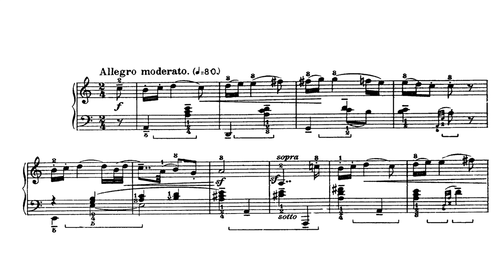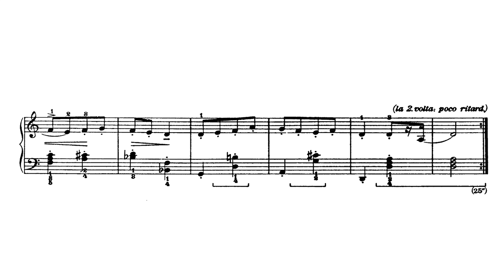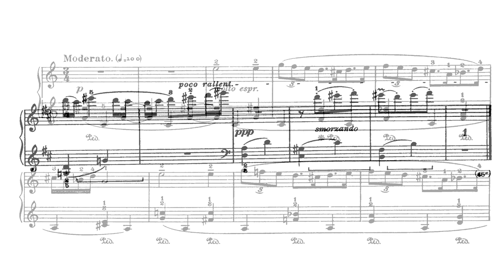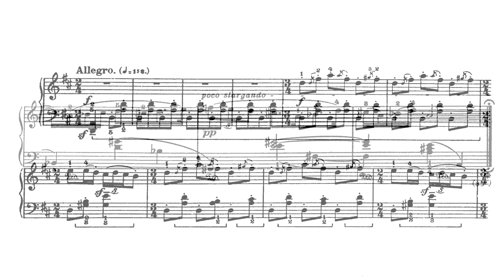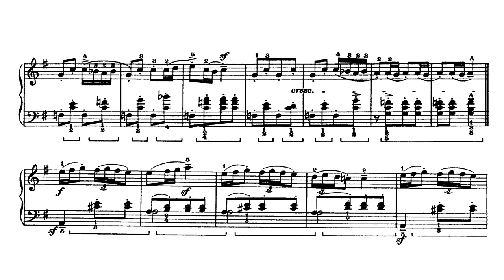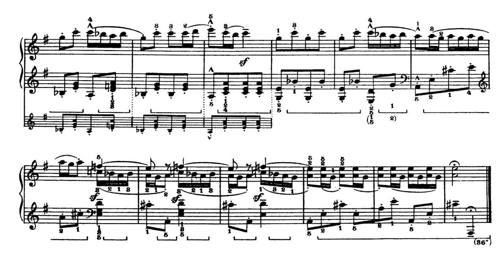Béla Bartók: Romanian Folk Dances (from Hungary) Sz. 56 / BB 68 (audio + sheet music) [Thurzó]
Recorded on 16th of April, 2017

Extra information can be found at the end of the video
Enjoy this performance! (Best with headphones!)

Romanian Folk Dances is a suite of six short piano pieces composed by Béla Bartók in 1915.
It is based on several Romanian tunes from Transylvania, originally played on fiddle or shepherd's flute. The original name for the piece was titled “Romanian Folk Dances from Hungary” (Magyarországi román népi táncok) but was later changed by Bartók when Romania annexed Transylvania in 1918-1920.

The works are entitled:
1. Dance With Stick (Jocul cu bâta / Bottánc) - Allegro Moderato
2. Waistband Dance (Brâul / Körtánc, Öves) - Allegro
3. Stamping Dance (Pe Loc / Topogó) - Andante
4. Horn Dance (Buciumeana / Bucsumi tánc) - Molto moderato
5. Romanian Polka (Poarga Românească / Román polka) - Allegro
6. Quick Dance (Mărunţel / Aprozó) - Allegro